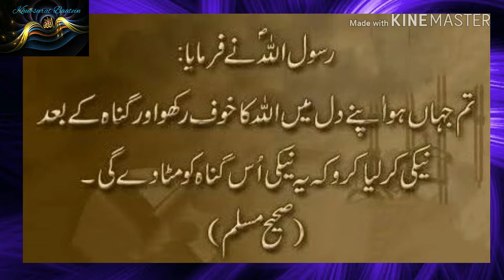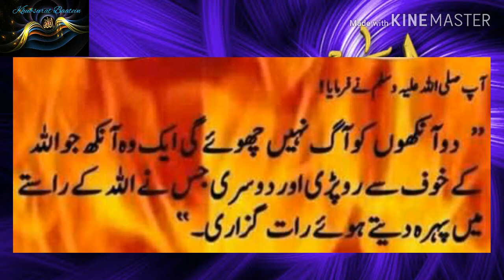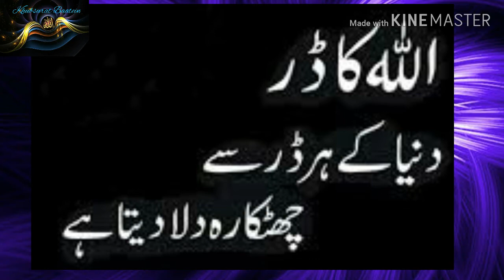Allah Ka Khof Quotes In Urdu || Khubsurat Baatein